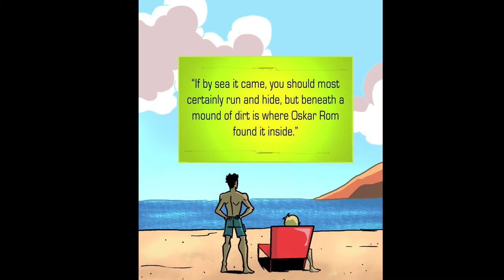SOCIAL MONSTERS - Neymar Jr Comics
When a mysterious social media account goes viral after predicting creature attacks tied to artifacts of historical significance, a young man named Saber accepts his fate and becomes the protector of mankind, donning a powerful mech suit that makes anything you can imagine possible. Episode 1 – The Colossus of Cairo Saber and Davi must battle a monster created from The Mask of Tutankhamun, housed at the Egyptian Museum in Cairo